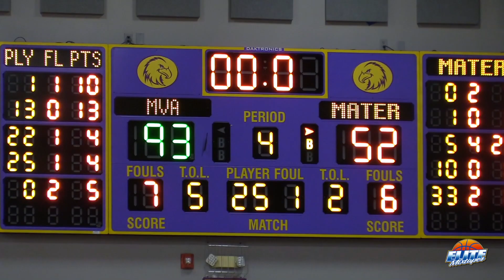ELITE! Cade Cunningham & Day'Ron Sharpe TAKE OVER Montverde Academy Pre Season Game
Full highlights of Montverde Academy's first preseason game!

Filmed/edited by George Mendoza (Tre Way TV).